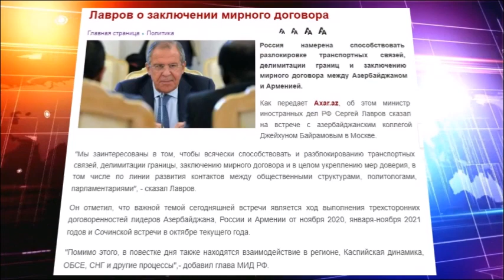Лавров о заключении мирного договора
Россия намерена способствовать разблокировке транспортных связей, делимитации границ и заключению мирного договора между Азербайджаном и Арменией.

 об этом министр иностранных дел России Сергей Лавров сказал на встрече с азербайджанским коллегой Джейхуном Байрамовым в Москве.

"Мы заинтересованы в том, чтобы всячески способствовать и разблокированию транспортных связей, делимитации границы, заключению мирного договора и в целом укреплению мер доверия, в том числе по линии развития контактов между общественными структурами, политологами, парламентариями", - сказал Лавров.

Он отметил, что важной темой сегодняшней встречи является ход выполнения трехсторонних договоренностей лидеров Азербайджана, России и Армении от ноября 2020, января-ноября 2021 годов и Сочинской встречи в октябре текущего года.

"Помимо этого, в повестке дня также находятся взаимодействие в регионе, Каспийская динамика, ОБСЕ, СНГ и другие процессы",- добавил глава МИД России.